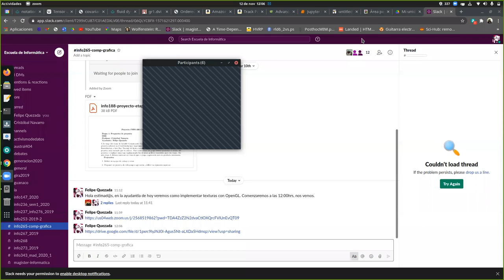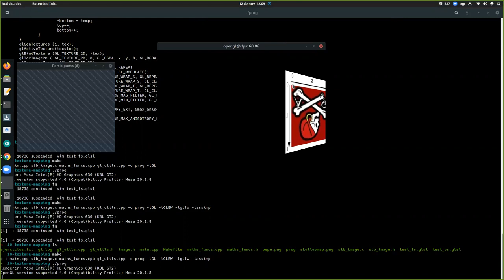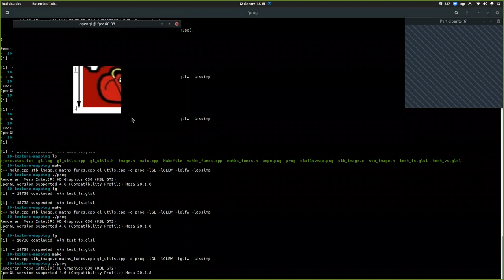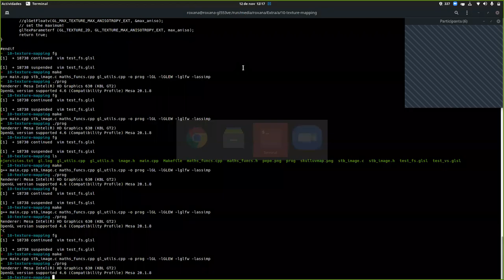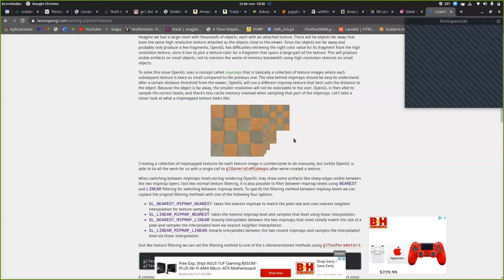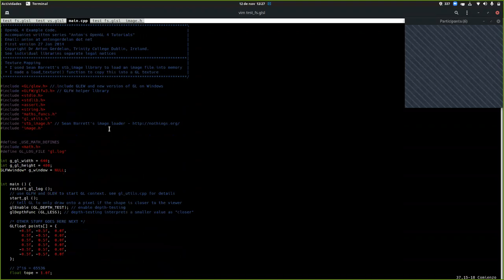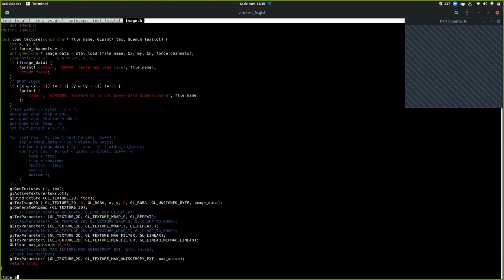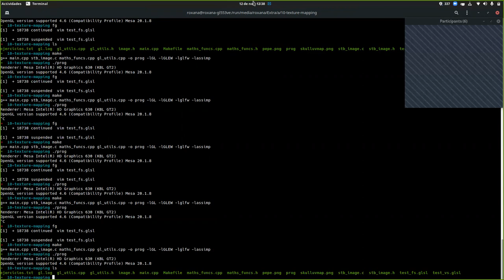[INFO265-20202] Ayudantia 05 - Texturas en OpenGL